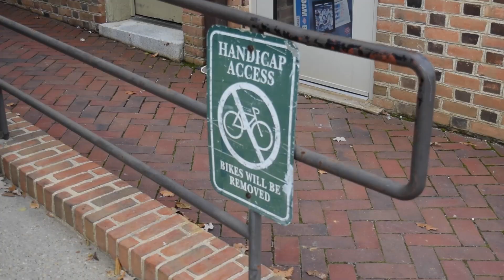The Flat Hat Investigates: Physical Accessibility on Campus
The College of William and Mary's campus is over 400 years old, full of elderly buildings and brick pathways. For some students, the College's campus creates serious accessibility concerns. The Flat Hat spoke with three students and the director of Student Accessibility Services about this issue and how to solve it.